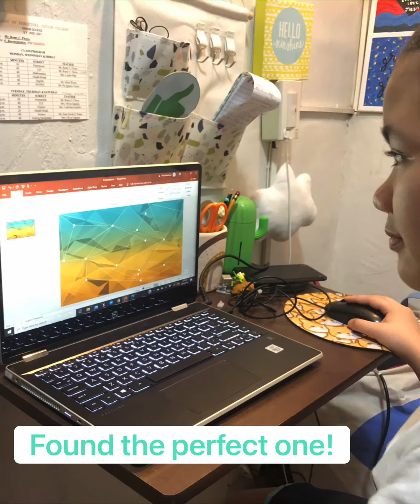The Making of Infographics on Malware and Anti Virus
The Making of Infographics on Malware and Anti Virus -Kiddie Version